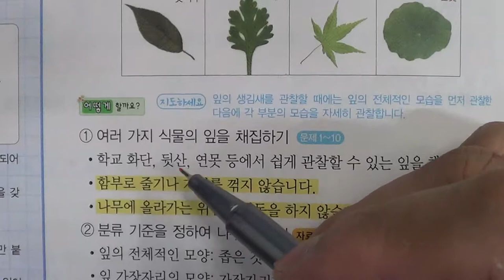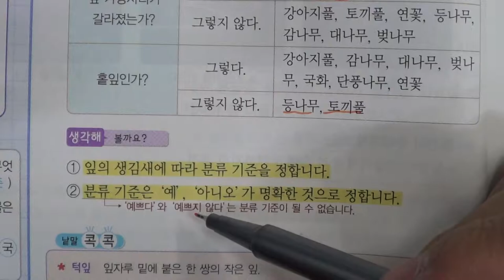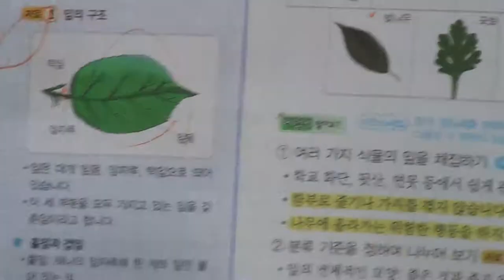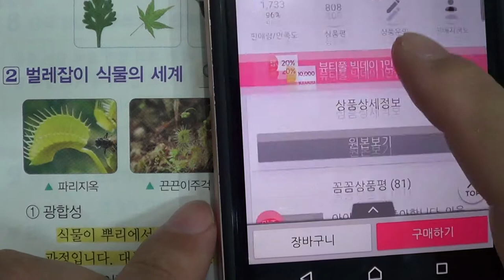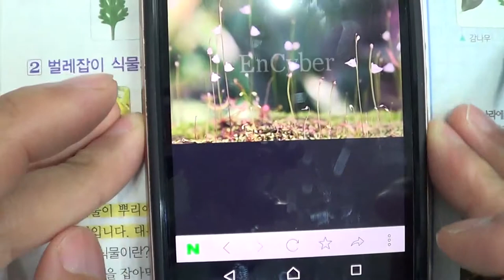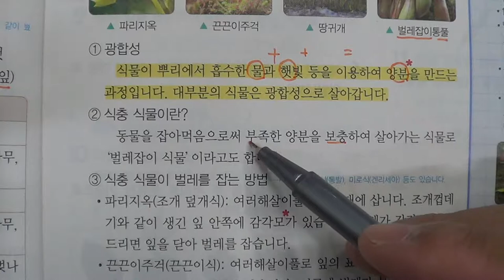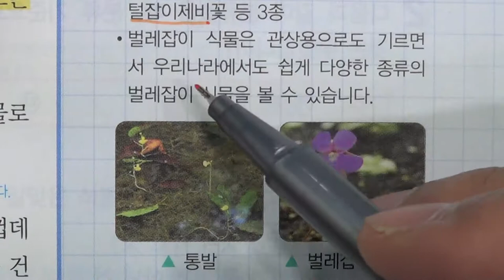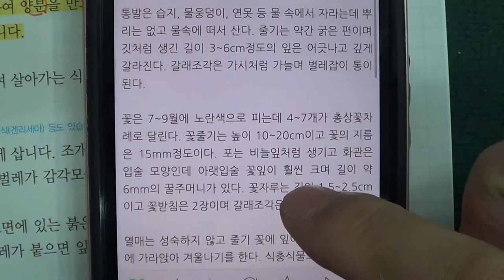■초등부 4학년 과학 1 식물의 생활 1 식물의 생김새(2)■2학기 중간고사■송도신도시 송도 학원 종합학원 신송중 박문중 신정중 해송중